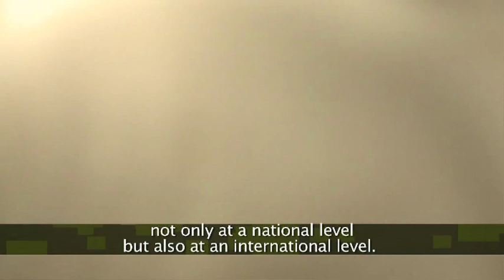Building Brands in Thailand, Panama and Uganda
Products with distinctive characteristics linked to their territory of origin, if effectively branded, can represent an important source of income for local producers and farmers.
Watch the stories of nine communities in Panama, Uganda and Thailand where intellectual property is being used to develop local businesses and brand their unique products.